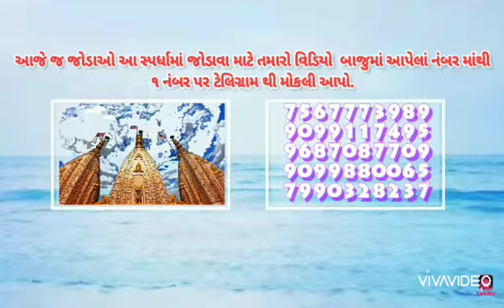નમન હું કરું વિશ્વ પાળ ને.વિકાસ કાનાણી.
હર્ષદભાઈ ગાબાણી